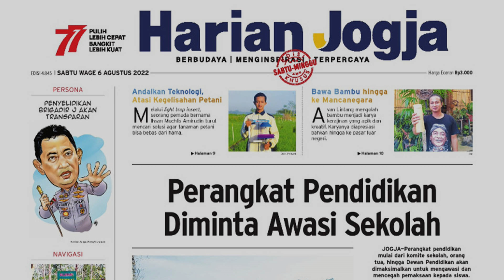Jangan Ada Paksaan Penggunaan Jilbab di Sekolah Negeri || Kupas Editorial Harian Jogja 5-8-2022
Top 7 News Harianjogja.com Sabtu 6 Agustus 2022

1. Tak Hanya SMAN Banguntapan 1, SMAN 4 Jogja Juga Diduga Memaksa Siswinya Berjilbab

 Yayasan Sekretariat Anak Merdeka Indonesia (Samin) Yogyakarta juga menemukan dugaan pemaksaan jilbab pada siswi di SMA Negeri 4 Jogja.

2. Saat Sultan Jogja Murka dengan Kasus Pemaksaan Berjilbab di Sekolah Negeri

 Sultan meminta kasus dugaan pemaksaan memakai jilbab ditindak tegas dan jangan didiamkan.

3. Dicopot dari Jabatan Bergengsi Kadiv Propam, Ferdy Sambo Kini Mengurusi Markas Polri

 Dia dimutasi sebagai Pati Yanma Polri.

4. Video CCTV Terungkap! Kementerian Sebut Ada Bukti Pemaksaan Jilbab SMAN 1 Banguntapan

 Ada bukti pemaksaan dalam kasus jilbab yang dialami salah satu siswi.

5. 3 Kecamatan di Bantul Ini Alami Hari Tanpa Hujan Lebih Lama, Sampai 2 Bulan

 Tiga kecamatan yakni Kapanewon Banguntapan, Sewon, dan Imogiri.

6. Kementerian PUPR Butuh Rp 43,7 Triliun Bangun IKN, untuk Beli Aspal, Semen, hingga Peralatan

 Anggaran tersebut diperlukan hanya untuk pembangunan oleh Kementerian PUPR.

7. Empat Negara Alami Lonjakan Kasus Covid, Indonesia Diminta Waspada

 Kemunculan subvarian Omicron BA4 dan BA5 harus diwaspadai karena menyebabkan kenaikan signifikan kasus Covid-19 di beberapa negara.